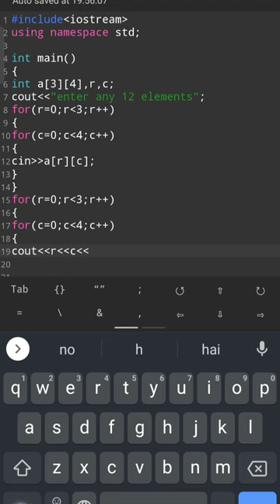Create a Program make table using Array